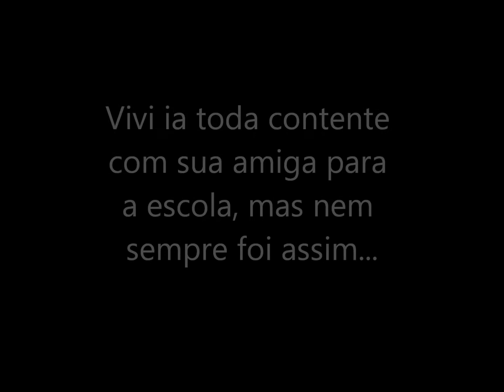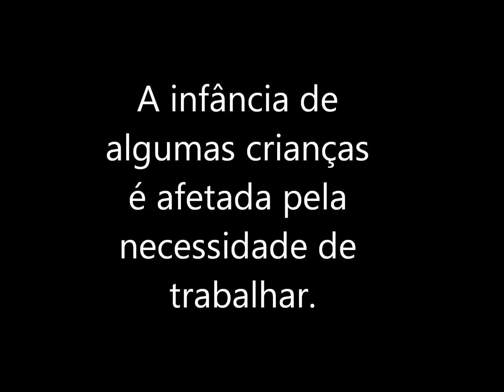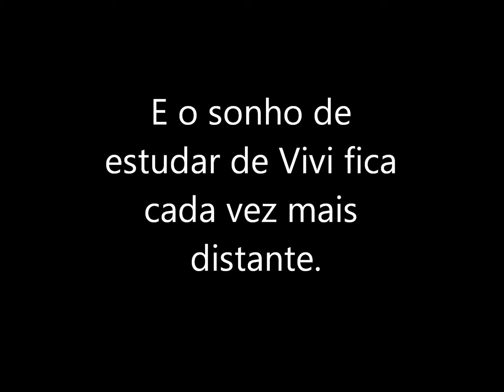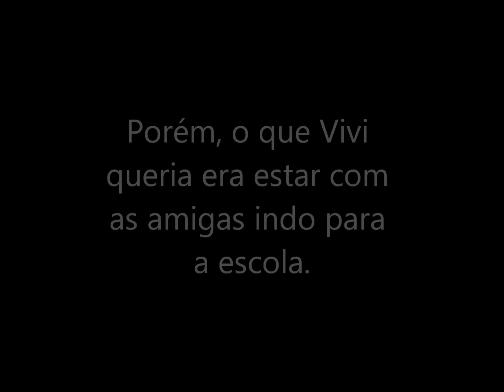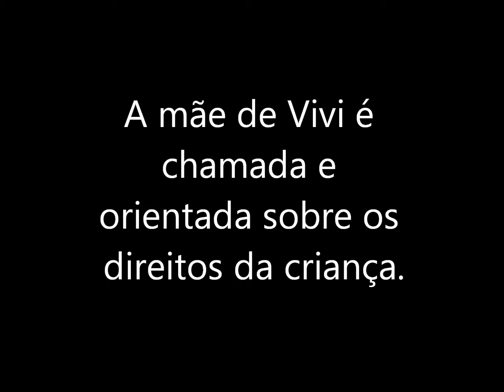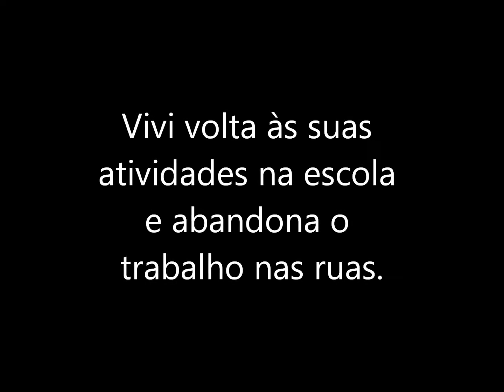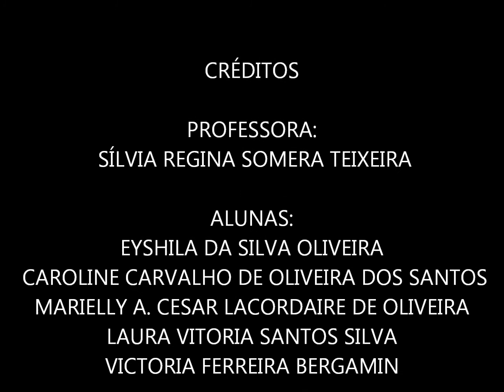Projeto MPT na escola - História de Vivi